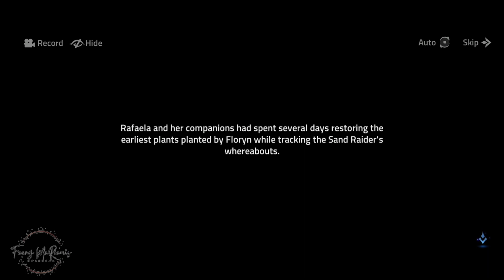Realm of Legends - Glimmering Oasis Series (Naiad Rafaela): Part II - Evil Beyond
Walkthrough Realm of Legends Glimmering Oasis Series (Naiad Rafaela): Part II - Evil Beyond
Patch 398.0